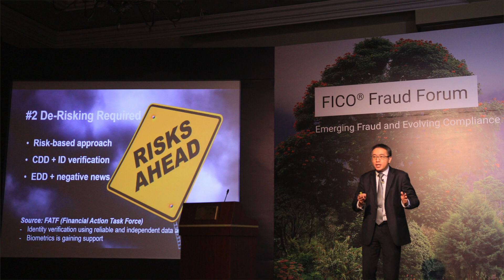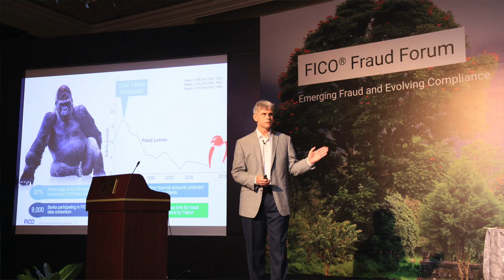Banking Fraud - What's Happening In Asia Pacific?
FICO recently hosted 60 banking fraud professionals from 33 organizations and 8 countries at its Asia Pacific Fraud Forum. Attendees were keenly interested in how artificial intelligence and machine learning continues to be a key technology in the fight against fraud and financial crime.

There was also a lot of discussion about the growing convergence between fraud and compliance departments and how business and operational models must adapt. Lastly, there were common challenges around the growing complexity of data sets and the need to deal with them at speed and with greater accuracy.